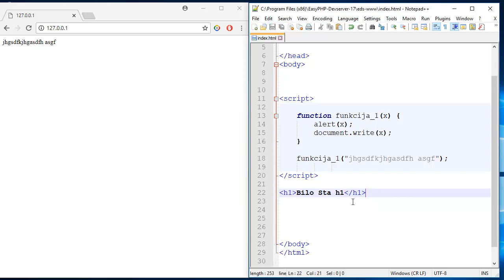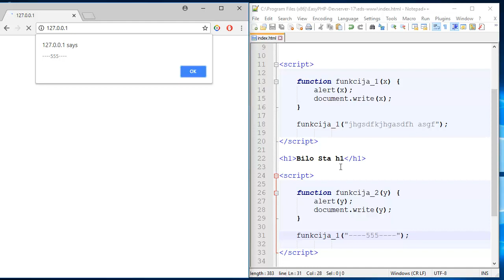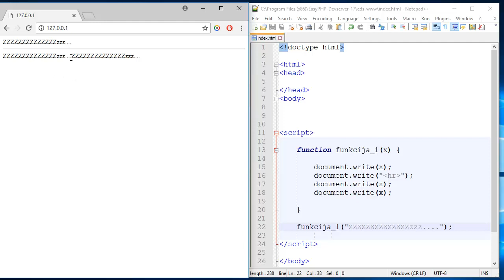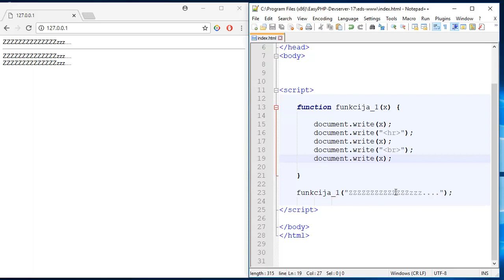JavaScript Tutorijali za Početnike - 10 - Prosledjivanje Parametra